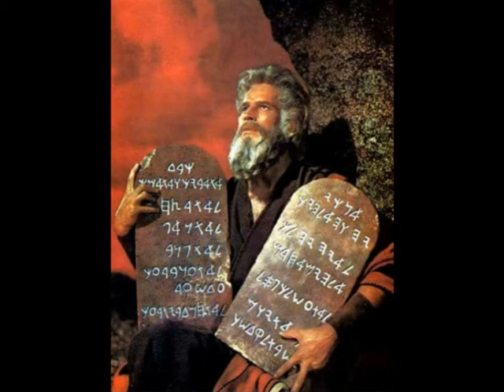PAXITO DE 15 AÑOS : Mensaje - El quinto mandamiento : PREDICADO EN TSOTSIL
Compartan para subir mas